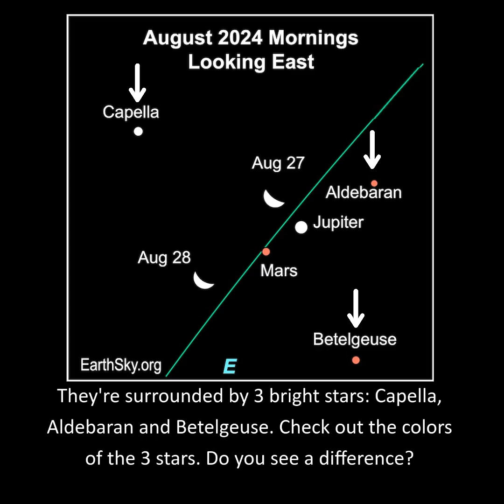Moon, Jupiter, Mars Aug 27 and 28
Here's a 1-minute video preview of the moon visiting Jupiter, Mars, 3 bright stars and the Pleiades in the morning sky. Check them out before dawn.